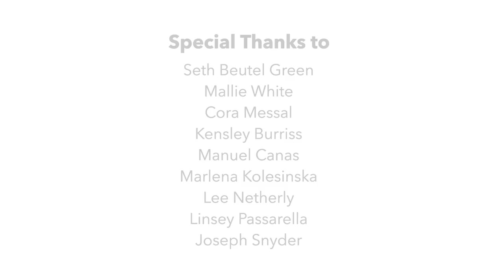How to Watch the Solar Eclipse in College of Charleston Style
When the historic solar eclipse cuts a swath across the Charleston area on the afternoon of Aug. 21, 2017, you’ll want to be prepared to watch the spectacle safely with an approved pair of eclipse viewing glasses.

To ensure members of the campus community can witness the eclipse in CofC style, the College will provide a free pair of custom-designed eclipse glasses to all students, faculty, and staff. The glasses will be available at several locations throughout campus beginning Aug. 16, 2017. A list of pick-up locations will be announced to the campus community via campus email later this summer.